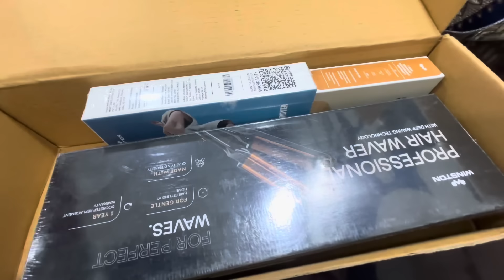Iski Umeed nahi thi 😞